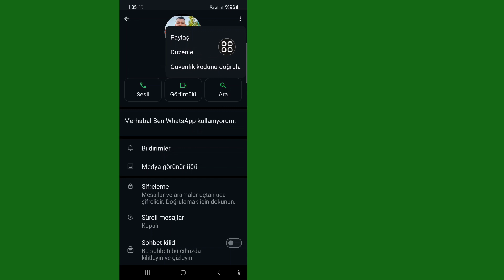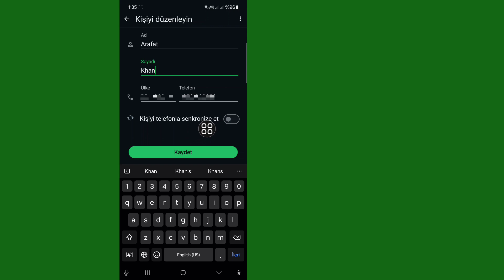WhatsApp'ta Kişi Adı Nasıl Değiştirilir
Bu videoda size WhatsApp'ta Kişi Adı Nasıl Değiştirilir göstereceğim. Videoyu sonuna kadar izlemeye devam edin. Sadece birkaç dakika süren çok basit bir işlemdir.

WhatsApp'ta Kişi Adı Nasıl Değiştirilir öğreneceksiniz, öğrenmek için ekrandaki talimatları izleyin.